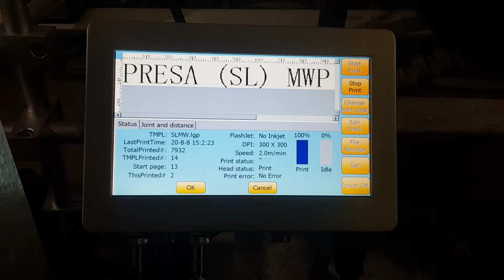HP LOOGAL EA-Jet Thermal Inkjet Printer (PVC Application) Atish kargal: 8657374045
HP LOOGAL (EAJET)

HP LOOGAL (EAJET)  series Printer is high Resolution base on TIJ2.5 print system with good Reliability & Performance of 60 Mtrs/Minute & 150x300DPI print speed and resolution.

FEATURES :-
• It can support up to Two Print head.
• It can Print Alphanumerical Data, 1D Barcode, 2D QR Code, Images etc.
• HP TIJ2.5
HIGHLIGHTS :-
• It is 7 Inch Touch Screen & is easy to operate
Due to menu based Software.

• It can be operated by Internal / External Software Sensor,
Command through USB along with Internet and Wifi as optional.

• Rebust and compact external metal shall which will suit
for Industrial environment.

• High System Integration, few components, easy to install and maintain.
• It also support to print real time data, sequential numbers etc.

APPLICATION ACROSS INDUSTRIES:-
• Food & Beverages, Dairy Products, Pharmaceuticals,
Consumer & Industrial products etc….
• Secondary Packaging for ex. Mono-Cartons.
• High speed – Roll to Roll Print capability.